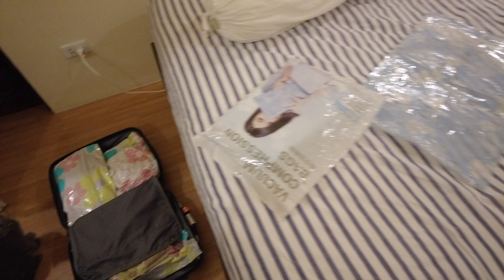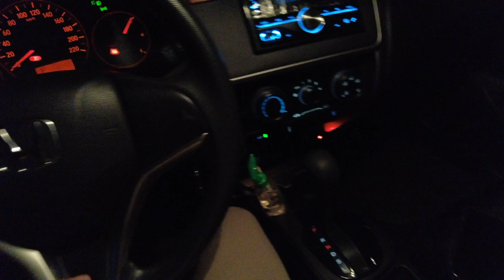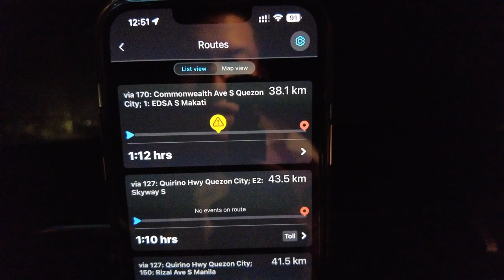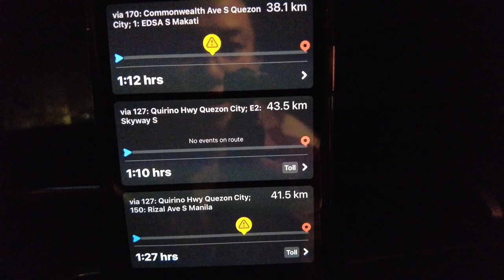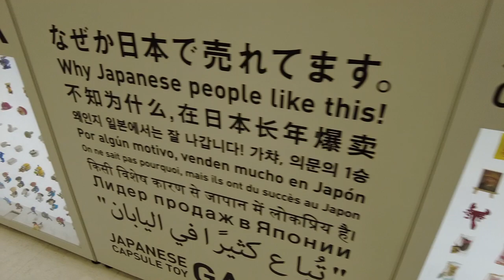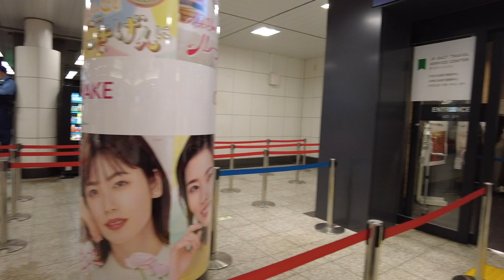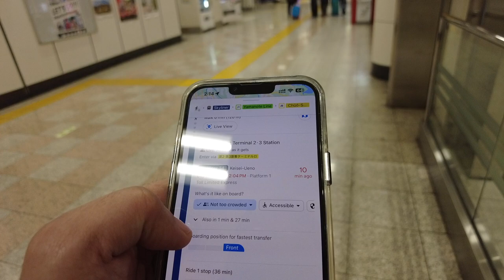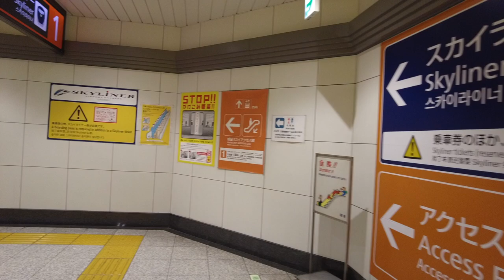DIY Pinoy Solo Traveler's Guide to Japan!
Day 1
Episode 1

Embark on a breathtaking journey with me as I explore Japan as a DIY solo traveler! From meticulously packing my bags to the awe-inspiring arrival at Narita Airport, this video takes you through every detail of my adventure. Join me for insights into the airport experience, immigration process, and parking tips.

🧳 Packing Perfection: Dive into my packing secrets, essential travel gear, and how I prepared for my unforgettable solo adventure in Japan. 🎒

🛫 Airport Adventures: Witness the hustle and bustle of the airport and get practical tips for a smooth and stress-free airport experience.

🛂 Immigration Insights: Navigating immigration in Japan can be daunting, but I'll share my experience and tips to make it a breeze for fellow travelers. 🌐

🅿️ Parking Peace of Mind: Unsure about parking options at Narita Airport? I've got you covered with in-depth insights into parking facilities and recommendations. 🚗

🇯🇵 Narita Airport Arrival: Be part of my exhilarating first moments in Japan as I step out of the airport and kickstart my DIY solo adventure. 🛬

Come along with me as I uncover the wonders of Japan on this unforgettable DIY solo journey. Let's make memories and explore Japan like never before! 🇯🇵✈️